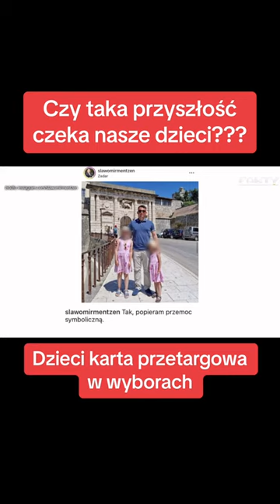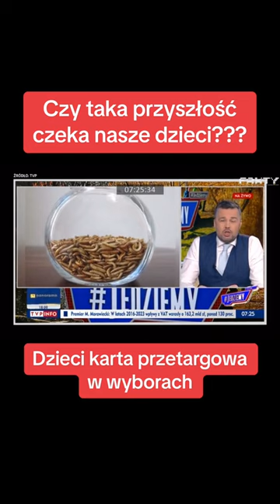Czy taka przyszłość czeka nasze dzieci?